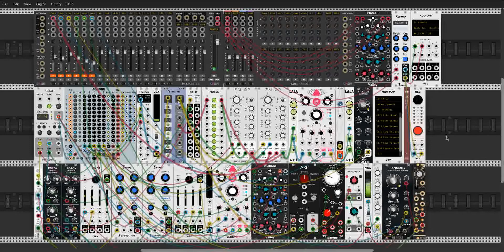Squonkum Entanglement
First play with Squonk, literally randomised plugged in and this fell out. Great sequencer!! Shout out to Nysthi!